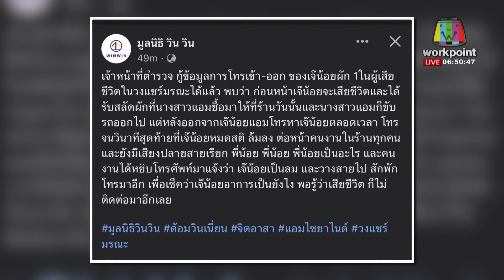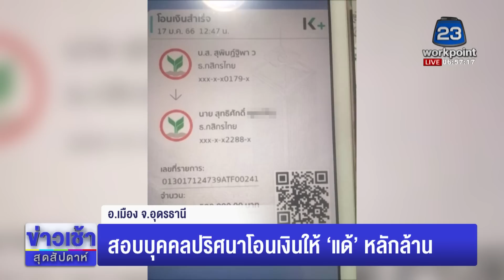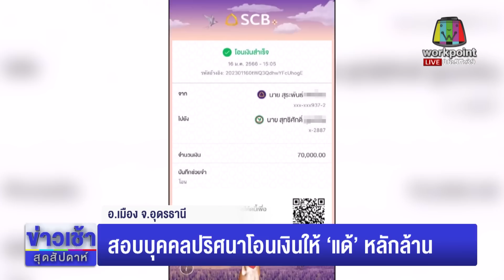ศาลออกหมายจับ “แอม ไซยาไนด์” คดี “เจ๊น้อย” l ตลาดข่าว - ข่าวเช้าเวิร์คพอยท์ l 30 เม.ย.66